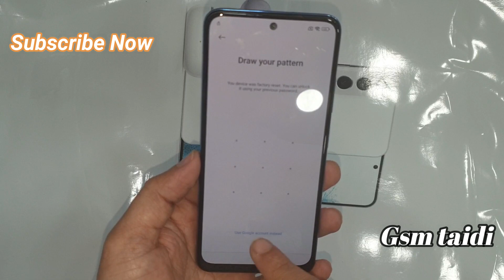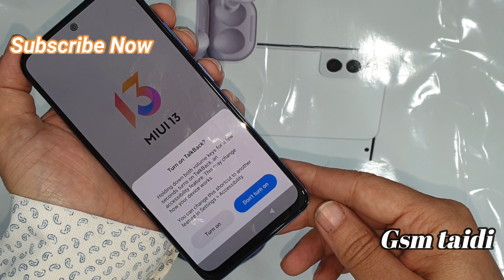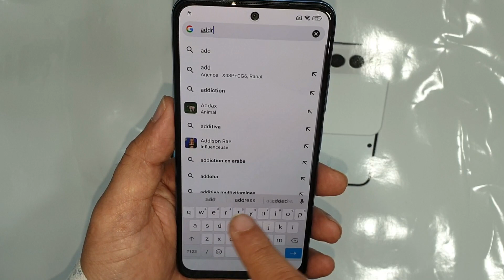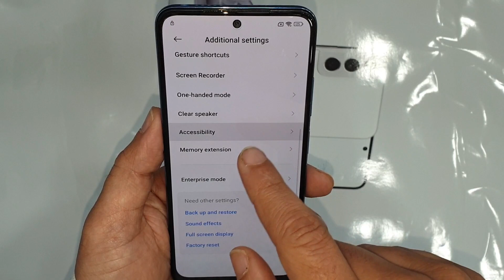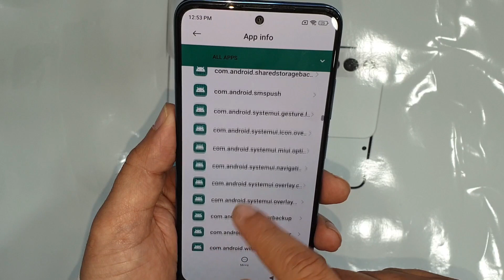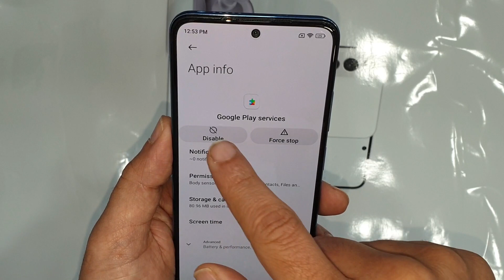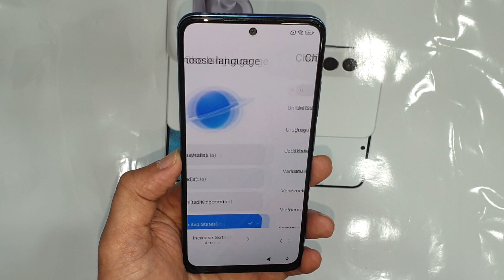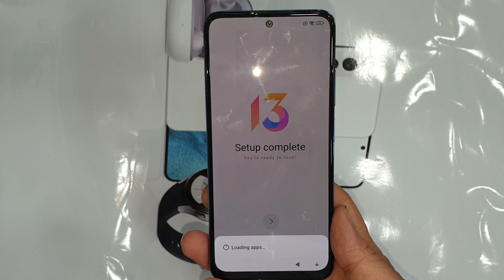Redmi Note 11/Note 11 Pro Frp Bypass 2022 MIUI 13 New Security Without Pc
New Method Without PC by Gsm taidi
100% FREE Service,
1. = LIKE VIDEO ✔️
3. = SHARE VIDEOS ✔️
Supported devices
Xiaomi 11T
Xiaomi 11
Redm Notei 11s
Redmi 9T
Poco X3 pro
Poco X3